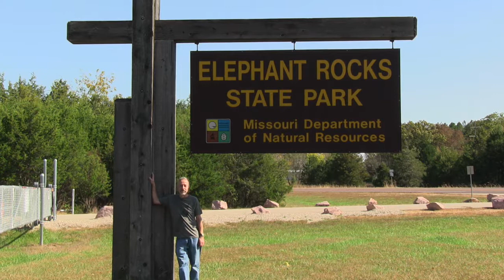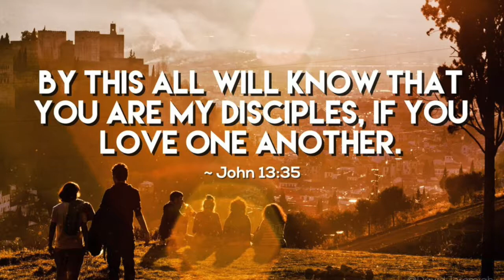Elephant Rocks and the Mortar of Love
BiblicalUnity.com
ToMakeYouThink.com